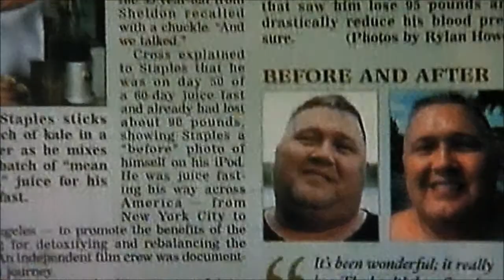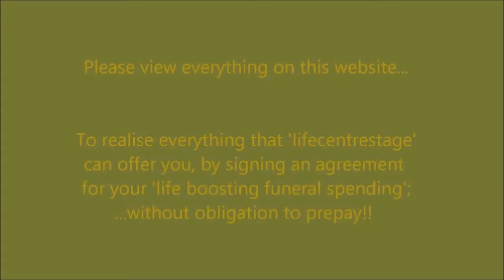Why Pay To Learn Promo Movie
Video which highlights how we can connect all our problems, to make a plan for removing them. Showing how an Australian (Joe Cross) cured his health problem, by looking for the causes. Like Joe, we can all avoid paying the hard way to learn.
The 'lifecentrestage' site aims to connect up problems and give solutions - by projecting to use the money we all spend on funerals - for a boost to money, jobs, homes and fun; which can be preserved by land - for all future generations!